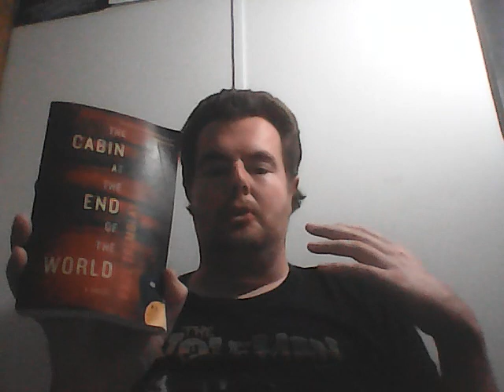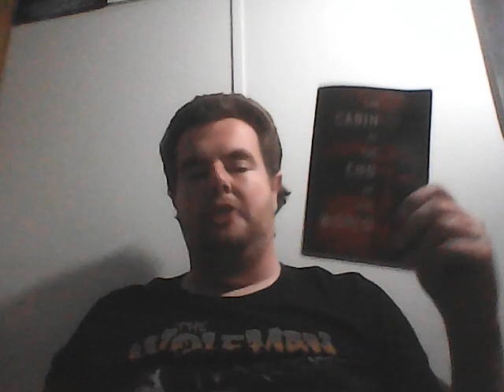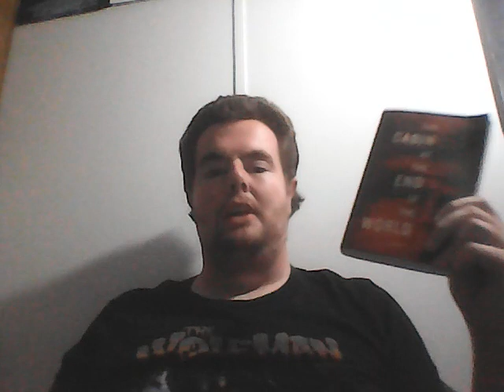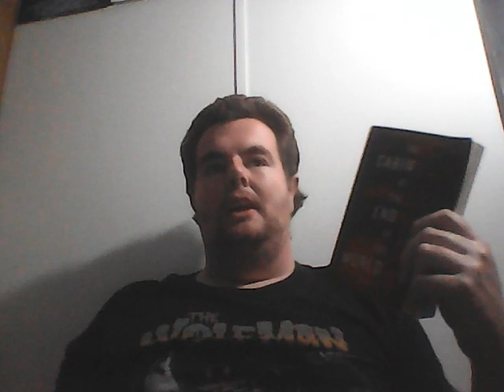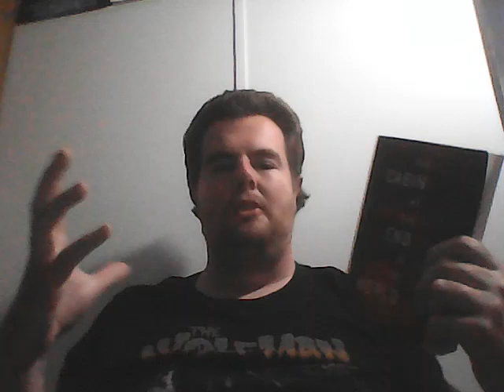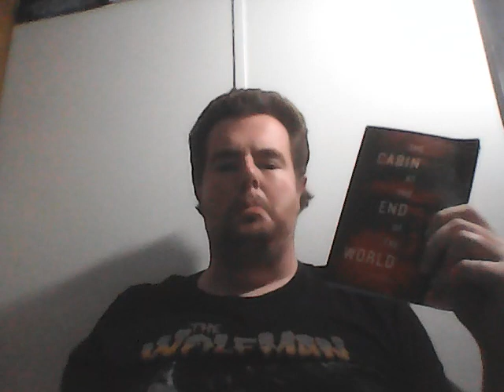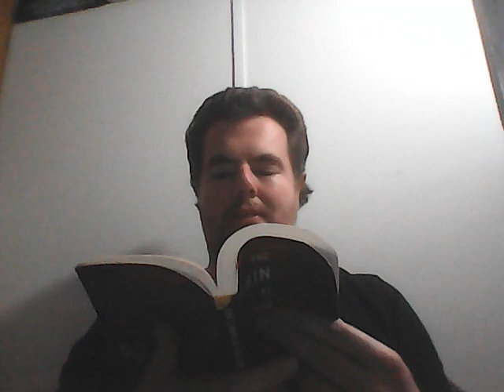The Cabin at the End of the world by Paul Tremblay book review